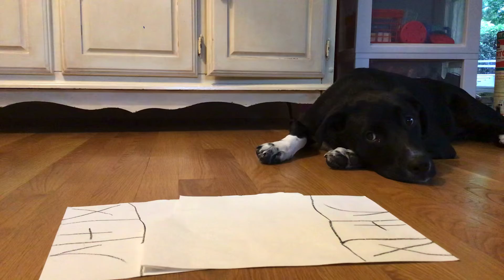Fidget toy trading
Fidget toy trading with cute dog go backround🐕